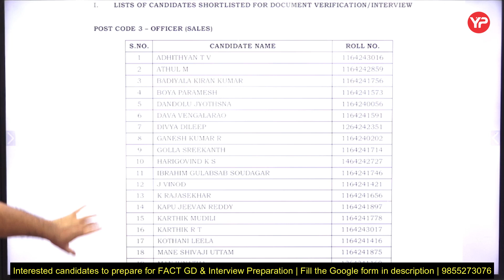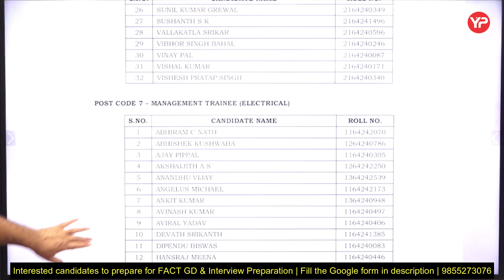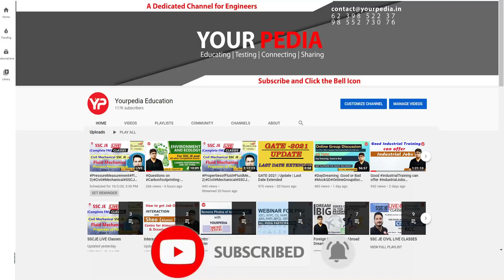50% Marks required in Interview | FACT shortlisting out without GATE | GD, Interview preparation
50% Marks required in Interview | FACT shortlisting out without GATE | GD, Interview preparation

Interested candidates to prepare for FACT GD & Interview, fill this google form